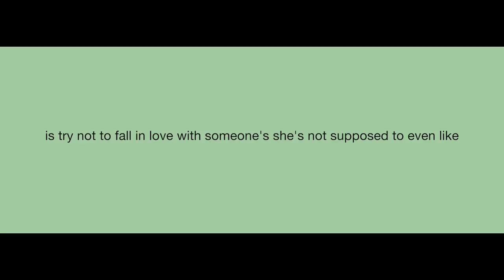❝first comes like❞ || a wattpad trailer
Story by Umberdiary

Purely For Fiction Purposes Only